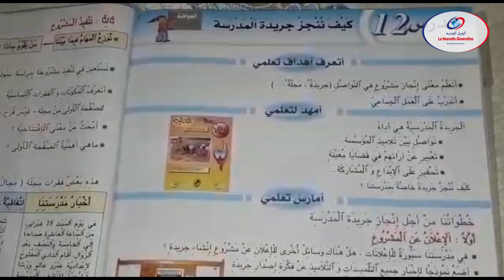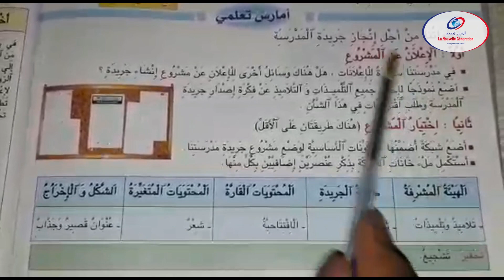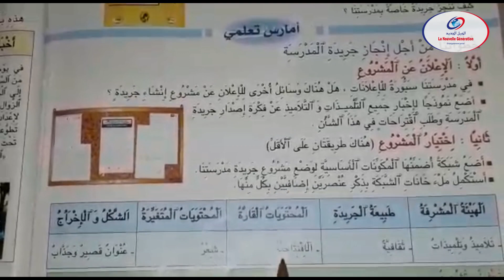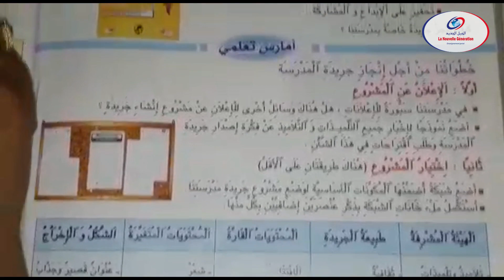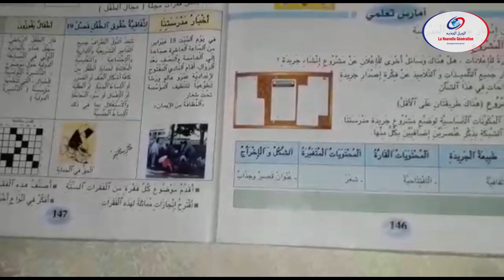المستوى الخامس ابتدائي التربية على المواطنة كيف ننجز جريدة مدرسية